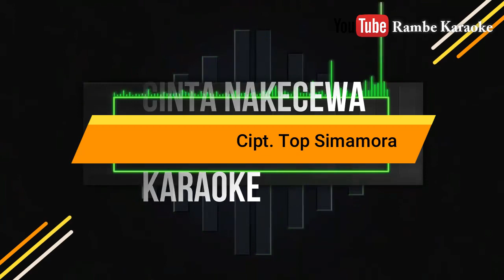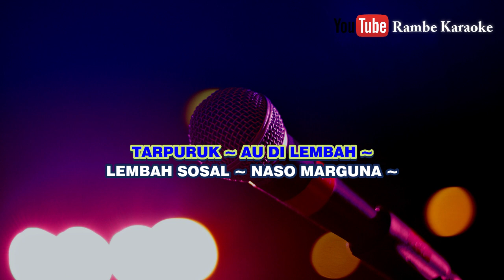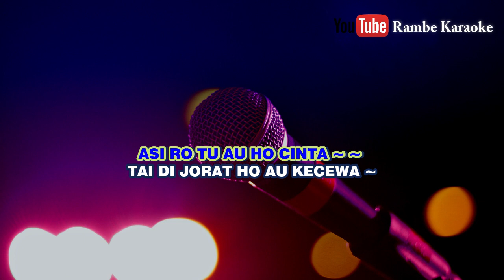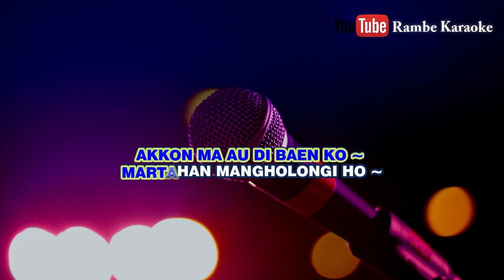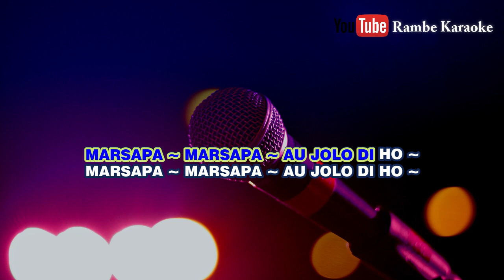Karaoke Cinta Nakecewa Nada Pria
Ciinta Nakecewa
Cipt. Top Simamora